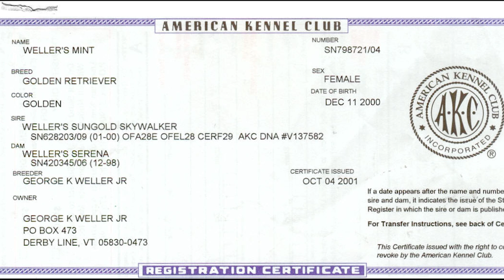How to Check Pure Golden Retriever Breed In Hindi | Know Your Breed In hindi | The Ultimate Channel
How to Check Pure Golden Retriever Breed In Hindi | Know Your Breed In hindi | The Ultimate Channel.The Golden Retriever is a large-sized breed of dog bred as gun dogs to retrieve shot waterfowl such as ducks and upland game birds during hunting and shooting parties,[3] and were named 'retriever' because of their ability to retrieve shot game undamaged.